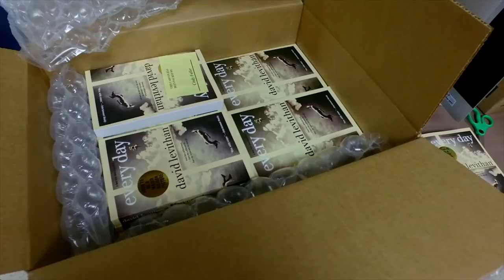Every Day "Book To Film" Featurette (2018)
Every Day - Featurette
"Book To Film"

A shy teenager falls for someone who transforms into another person every day.